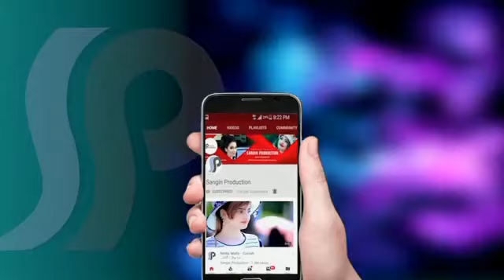Pashto song video beautiful 2021